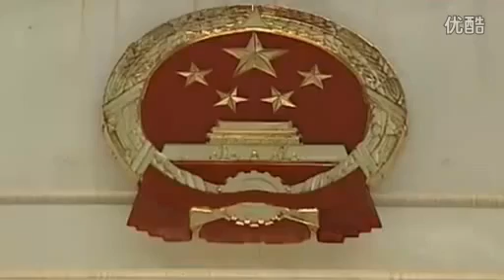中國撤僑紀錄片 ! 2011年2月利比亞戰爭前夕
2011年2月利比亞戰爭前夕，中國撤僑 : 那一次連台胞也一併帶回來 ! 沒有強的國哪有富的家 ? 說什麼也不能表達我對您祖國的愛意，只能熱淚兩行，我愛中國這遍土地，祖國萬歲 !

2011年2月，利比亞安全形勢發生重大變化。中國動員海陸空三路展開規模最大的撤僑行動，全力救援身陷利比亞的中國公民。中國政府全力以赴、規模空前地撤離在利比亞人員行動引起國際社會廣泛關注，無論是旅居國外的華人華僑，還是境外一些主要媒體對中國政府迅速及時、有序有力有效的國家救援行動都予以了積極評價，普遍認為，中國在利比亞對中國公民的整個救援行動，很強很給力。

 利比亞 2011年3月19日，美軍實施「奧德賽黎明」(「Operation Odyssey Dawn」)行動，位於地中海的導彈驅逐艦巴里號向利比亞發射戰斧式巡航導彈。美軍在這次行動共發射了110多枚戰斧導彈。

一場由美帝策動利比亞本國人民引發的利比亞騷亂，經過一個多月的演變，自北京時間2011年3月20日0:45，演變成了法英美主導的多國部隊與利比亞的利比亞戰爭。8月22日晚間反對派武裝已全面控制的黎波里及清除市內卡紮菲殘餘部隊。反對派全城搜捕卡紮菲，並排除其離開利比亞的可能。8月24日，反對派宣佈佔領象徵卡紮菲政權的阿齊齊亞兵營，從此利比亞開始正式進入後卡紮菲時代。